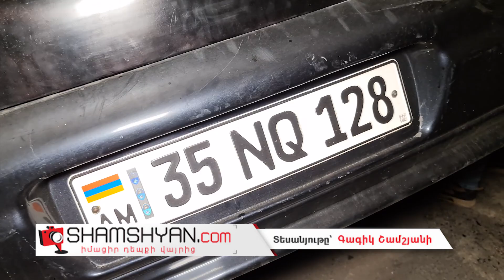Խոշոր ավտովթար Կոտայքի մարզում. բախվել են ՎԱԶ-21012-ն ու КрАЗ-ը. վարորդին դուրս են բերել փրկարարները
Այսօր՝ հուլիսի 4-ին, խոշոր ավտովթար է տեղի ունեցել Կոտայքի մարզում: Ժամը 22:00-ի սահմաններում, Երևան-Աշտարակ ավտոճանապարհի 15-րդ կմ հատվածում՝ Պռոշյան գյուղի վարչական տարածքում, բախվել են ՎԱԶ-21012 և КрАЗ մակնիշի բեռնատար ավտոմեքենաները: Ինչպես դեպքի վայրից հայտնում է ֆոտոլրագրող Գագիկ Շամշյանը, բախման հետևանքով ՎԱԶ-21012-ի վարորդը արգելափակվել է ավտոմեքենայի մեջ և նրան ավտոմեքենայից դուրս բերելու համար օպերատիվորեն դեպք վայր են ժամանել Արտակարգ իրավիճակների նախարարության Փրկարար ծառայության Երևանի թիվ 7 հրշեջ-փրկարարական ջոկատը՝ 1 մարտական հաշվարկով: